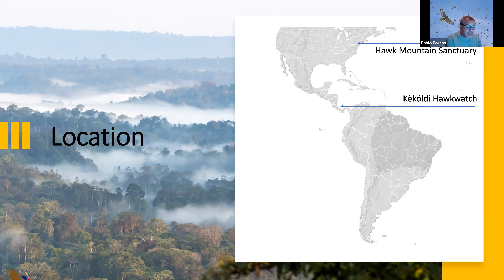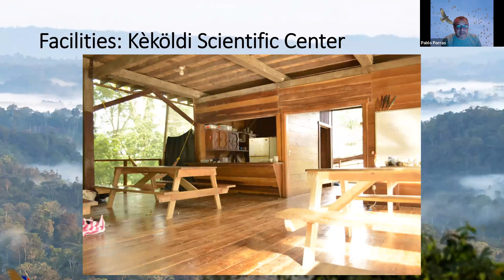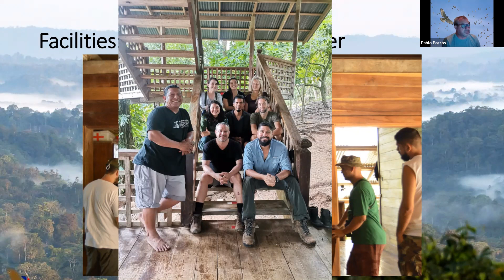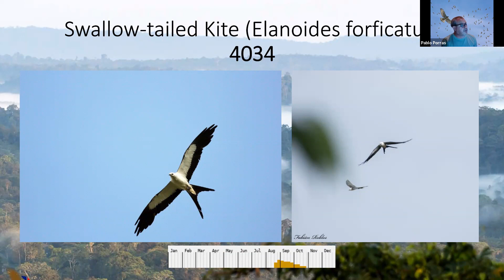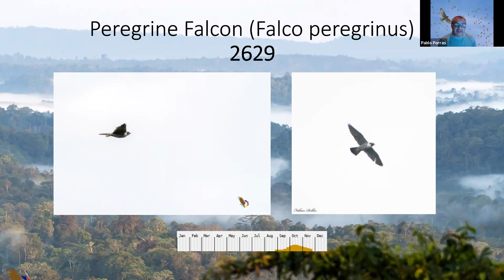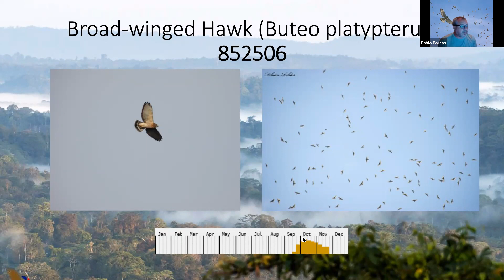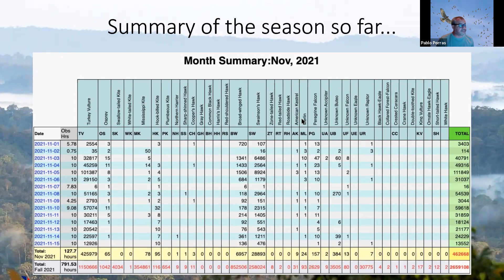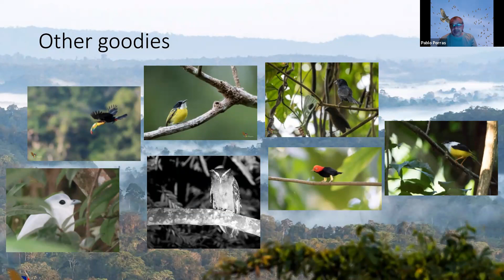Kekoldi: The Story of the Raptor Count Site within the Central American Flyway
Pablo Porras will share the story of the Kekoldi Raptor Migration Count Site in Costa Rica, which is strategically positioned within the Central American Flyway, linking North and South America. Learn how Kekoldi has recently resumed its raptor count and discover migration highlights from this Autumn season. Pura Vida!